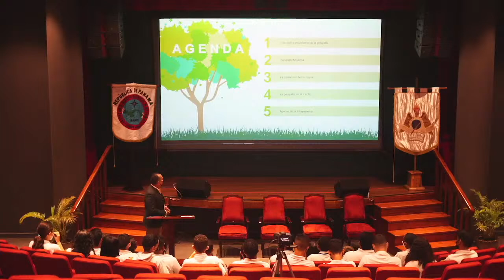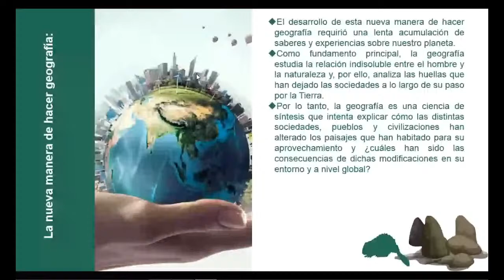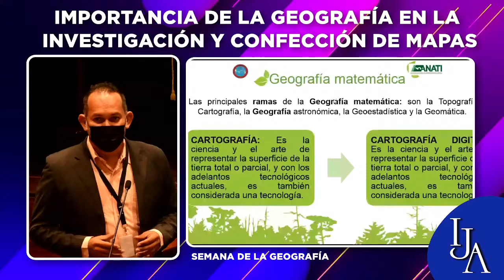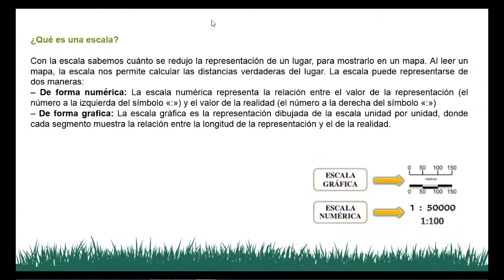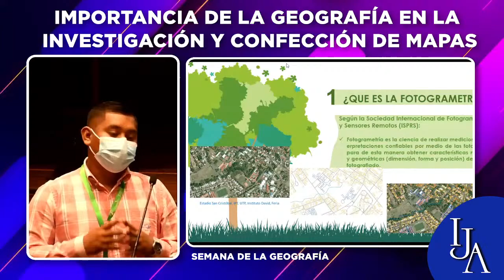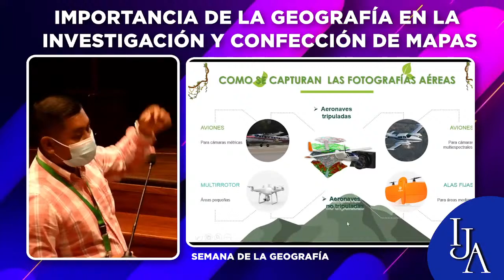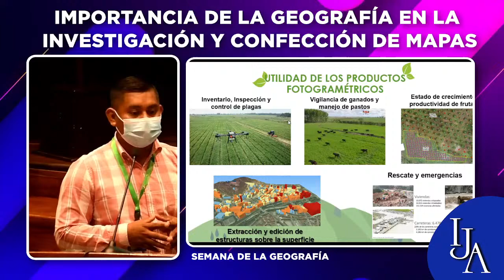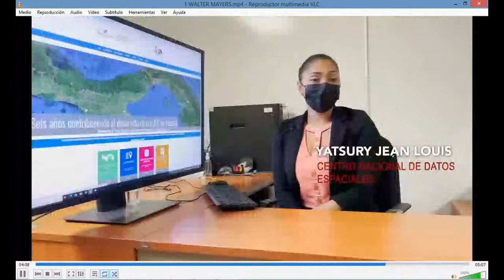Conversatorio "Importancia de la Geografía en la investigación y confección de mapas" - LIVE IJA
9:00 a.m. a 9:45 a.m.